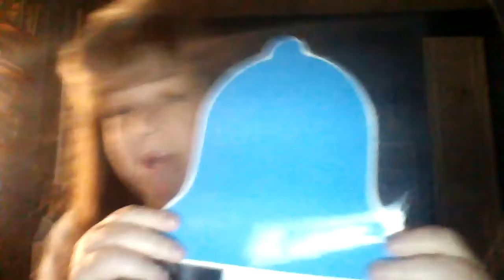Crazy Talk!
Me using my laptop instead of my phone. Trying to figure things out.